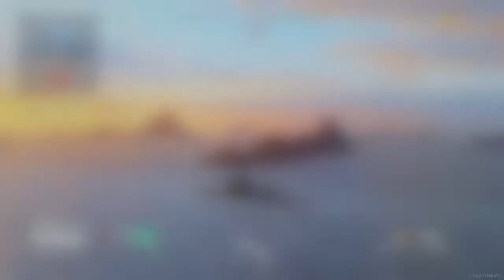World of Warships: Legends_20210722085625